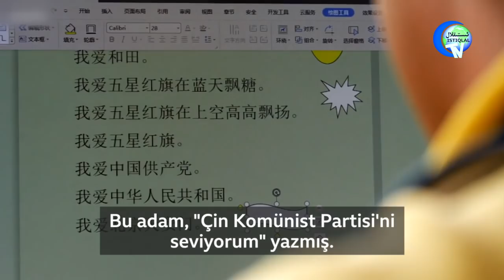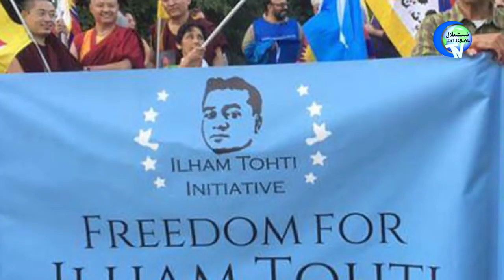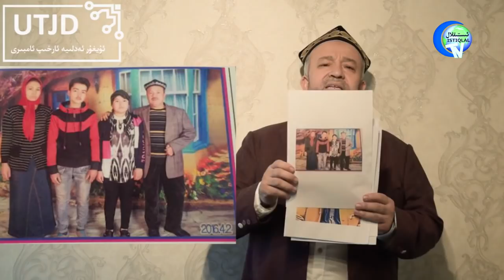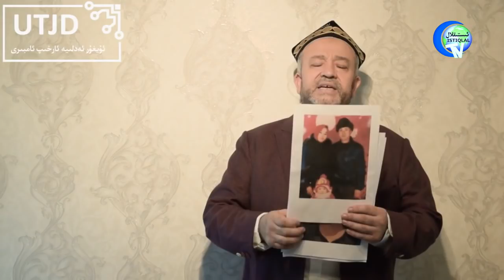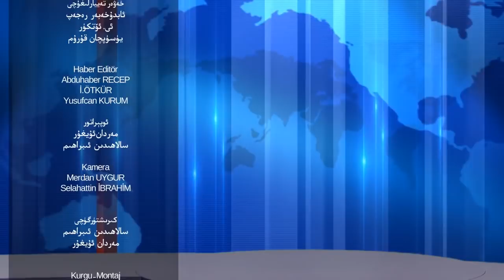ئىستىقلال كۈندىلىك خەۋەرلىرى 2019-10-16